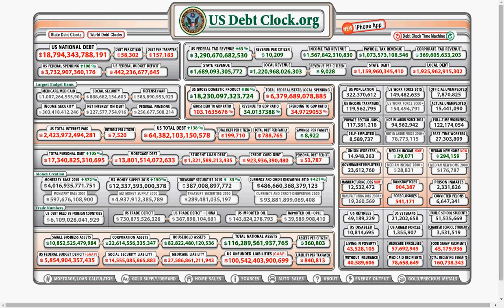Call To Action Military Civilian Joint Participation Fix The Country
The most serious problem in the US stems on who controls the money!  Start here and you begin to fix every other problem.

Neal Vanderstelt
book:
Global Economic Collapse: The New Dark Ages